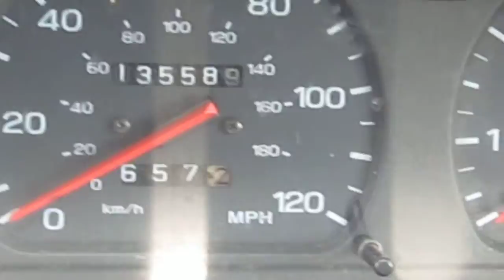Parting out a 1997 Subaru Legacy 110391